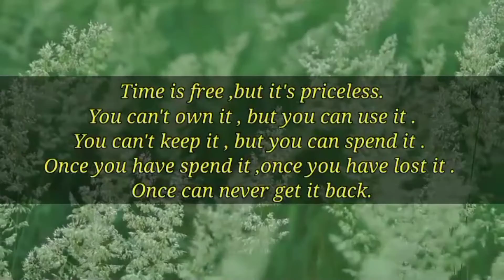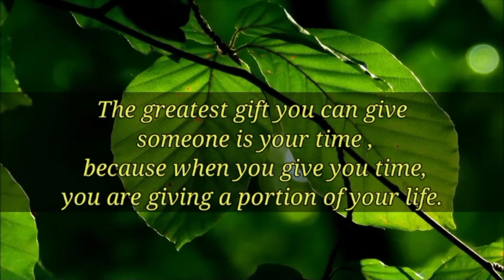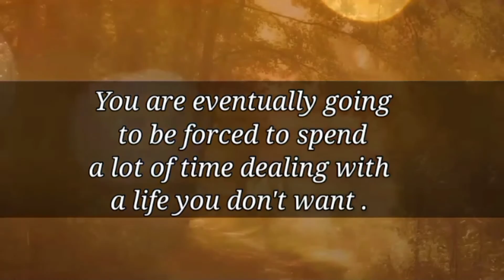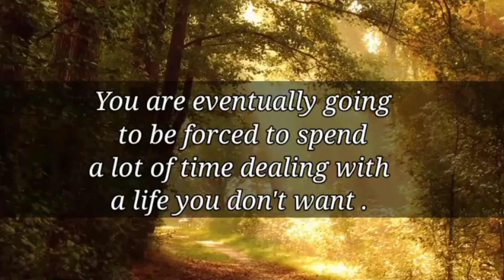The Value of Time | Watch Before You Waste Time-Buddha motivational speech | Enlightened Words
The time that has passed, never comes back, so live each and every moment of your life with joy.
In this video, you find some famous Buddha quotes that will tells you the importance and value of time in your life.